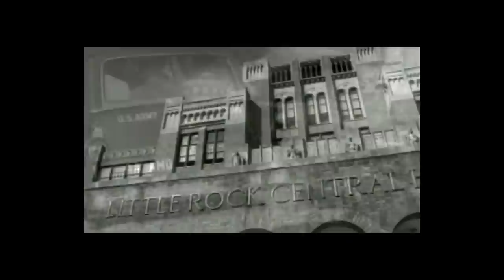Reflections On Race From the Little Rock Nine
Fifty-seven years ago, in 1957, nine African-American students integrated Central High School in Little Rock following the 1954 U.S. Supreme Court decision in Brown v. Board of Education declaring segregation illegal. Their courage in the face of bigotry and injustice resounded across the nation and the world.

On Thursday, November 13, three members of the “Little Rock Nine” - Ernest Green, Carlotta Walls LaNier, and Terrence Roberts - shared their reflections on race, then and now, with LBJ Presidential Library Friends members in Austin, Texas. Mark Updegrove, director of the LBJ Presidential Library, moderated the event.

For more information about the LBJ Presidential Library and future events, please visit us